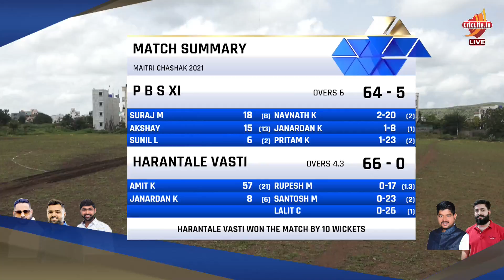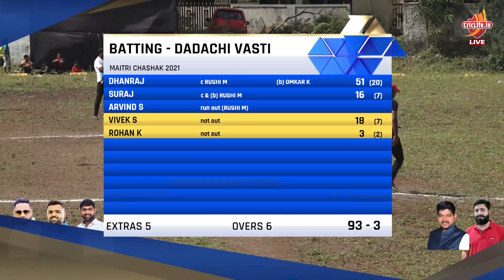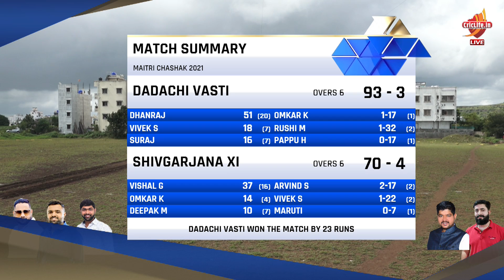MATCH 4 || DADACHI VASTI VS SHIVGARJANA XI || Maitri Chashak 2021 || Lohgaon || Pune